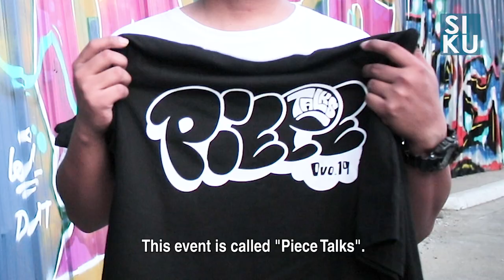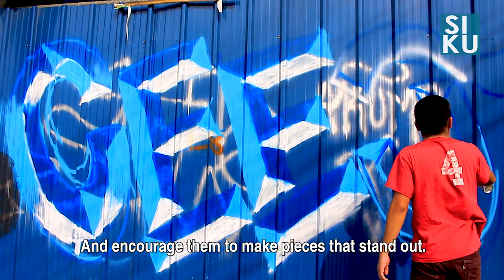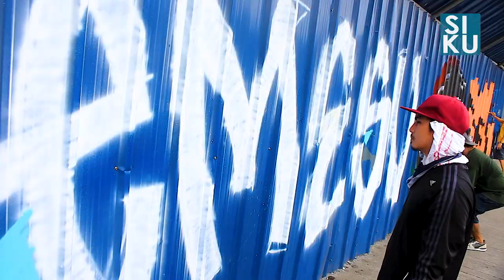SIKU Presents | Piece Talks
Davao graffiti artists group Wadab Locals held a "Piece Talks" art event last August 26 at the NCCC Maa wall which gathered more than 20 local and foreign artists who expressed unity through graffiti art.